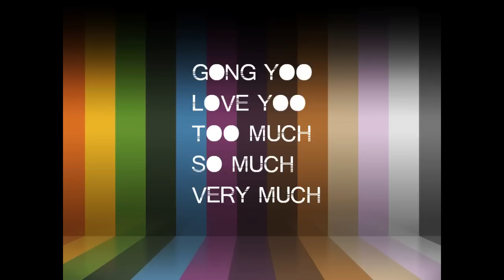Gong Yoo Love Yoo